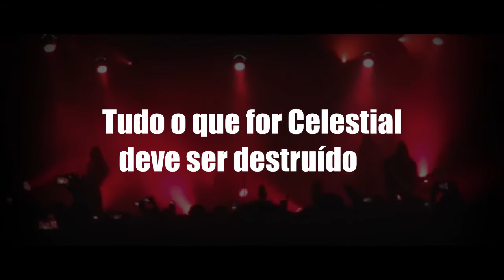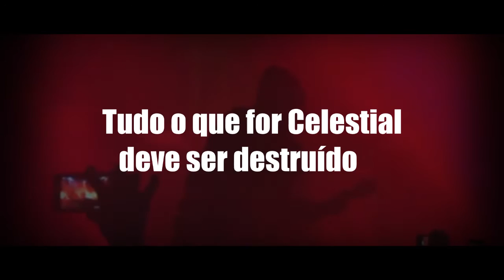Ghost bc - Infestissumam - tradução - # 8